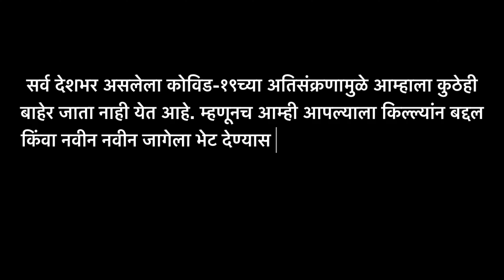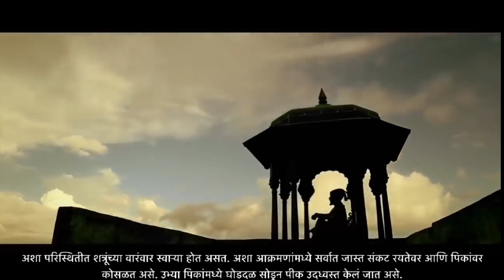हिन्दवी स्वराज्याचे शिलेदार | Hindavi Swarajya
छत्रपती शिवाजी महाराज यांनी उभारलेले हिंदवी स्वराज्य हे रयतेचे राज्य होते. जनतेला शिवरायांच्या रूपाने खऱ्या अर्थाने कल्याणकारी जाणता राजा लाभला. शिवराय महाप्रतापी तर होते, पण ते उत्तम प्रशासकही होते. त्यांनी सर्व धर्मांना समान वागणूक दिली. छत्रपती शिवरायांचं धर्माविषयीचं सहिष्णू धोरण एका मुस्लिम इतिहासकाराने नोंदवून ठेवलेलं आहे. शिवाजी राजे स्वतः हिंदू होते आणि धर्मश्रद्ध होते, परंतु राजा म्हणून त्यांनी धर्मावरून कधीही प्रजेत भेद केला नाही. रयतेला त्यांचा धर्म, त्यांचे रीतरिवाज पाळण्याची मुभा त्यांनी दिली होती. खरं तर शिवरायांचा काळ लक्षात घेता त्यांचे हे धोरण आणि त्यांचे विचार अनन्यसाधारण असेच होते. प्रत्येक धर्माच्या उपासनापद्धती वेगवेगळ्या असल्या तरी सगळ्यांचा उद्देश हा एकच असतो हे महत्त्वाचं तत्त्व शिवरायांनी मांडलं होतं.

त्या काळात शत्रूंच्या आक्रमणामुळे मोठ्य़ा प्रमाणावर रयतेच्या शेतीचं, धान्याचं नुकसान होत असे. त्यामुळे या आक्रमणांपासून शेतकऱ्यांचं आणि शेतीचं संरक्षण करणं हे छत्रपती शिवाजी महाराज यांच्या प्रशासनाचं एक प्रमुख सूत्र होतं. अदिलशाही, कुतुबशाही, निजामशाही, दिल्लीची मोगलशाही, सिद्दी, पोर्तुगीज, डच, फ्रेंच आणि इंग्रज अशा अनेक शत्रूंशी संघर्ष करत शिवाजी महाराज आपलं स्वराज्य उभारत होते. अशा परिस्थितीत शत्रूंच्या वारंवार स्वाऱ्या होत असत. अशा आक्रमणांमध्ये सर्वात जास्त संकट रयतेवर आणि पिकांवर कोसळत असे. उभ्या पिकांमध्ये घोडदळ सोडून पीक उद्ध्वस्त केलं जात असे. तसंच भरदिवसा गावंच्या गावं लुटली जात. लहान-थोरांना ठार केलं जात असे. बालक आणि महिलांवर अत्याचार केले जात. या प्रत्येक संकटामधून शिवरायांनी रयतेला नेहमीच बाहेर काढलं आणि या क्रूर शत्रूंपासून संरक्षण दिलं. रयतेला खरं कल्याणकारी नेतृत्व जाणता राजा शिवरायांच्या रूपाने मिळाले.

तीन वर्षांपूर्वी संपूर्ण महाराष्ट्राला भीषण दुष्काळाचा सामना करावा लागला. जर शिवकालीन उपाय आजच्या दुष्काळावर अमलात आणले तर नक्कीच दुष्काळाची भीषणता कमी होईल. शिवकाळात अनेकवेळा दुष्काळी परिस्थिती निर्माण झाली. पण जलसंधारणाचं आणि पाण्याच्या वापराचं महत्त्व महाराजांनी ओळखलं होतं. शेतीचं दुष्काळामुळे होणारं नुकसान कसं टाळता येईल, यासंबंधी त्यांनी अधिकाऱ्यांना सूचना दिल्या होत्या. शेतीला उपलब्ध असलेलं पाणी आणि जमिनीची प्रतवारी करण्याचे प्रयत्न शिवरायांनी केले होते. गडकिल्ल्यांसाठी पाणीसाठे निर्माण करण्याचं आणि त्याचा वापर करण्याचं तंत्र त्यांना अवगत होतं.

प्रत्येक मराठी माणसाला अभिमान वाटावा असा शिवराज्याभिषेक सोहळा होय. ज्या काळात आमच्यातील काही जहागीरदार यवनांनी बहाल केलेली पोकळ बिरुदे मिरवीत होते, त्या काळात स्वतंत्र सार्वभौम हिंदवी तख्ताची कल्पना छत्रपती शिवरायांना सुचावी व ती त्यांनी अमलात आणून दाखवावी ही गोष्ट अचंबा वाटावी अशीच होती. दुर्गराज रायगडावर शिवाजी महाराजांनी राज्याभिषेक करवून युगानुयुगे गर्व करावा अशी असाधारण गोष्ट घडवून आणली. ही खरंच असामान्य गोष्ट होती. या सोहळ्याचा निनाद साता समुद्रापार ऐकू गेला. या सोहळ्यात मोठा दानधर्म झाला. या समारंभापासून ‘शिवशक’ सुरू करण्यात आले. राजांनी या सोहळ्यापासून तांब्याची ‘शिवराई’ व सोन्याचा ‘होन’ हे नाणे चलनात आणले. छत्रपती शिवरायांनी ‘राज्यव्यवहार कोश’ या ग्रंथाची निर्मिती करवून घेतली व अष्टप्रधान मंडळ नेमले. रयतेला राजा मिळाला. हिंदवी स्वराज्य संस्थापक शिवाजी महाराज छत्रपती बनले व शककर्ते झाले.